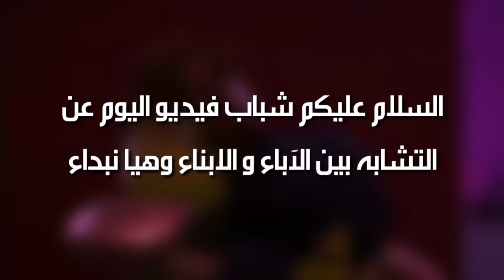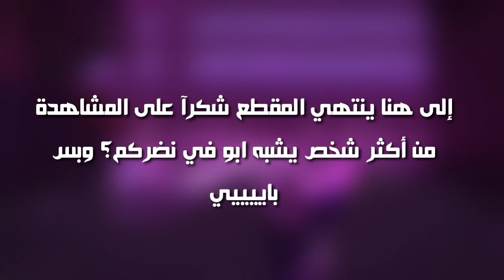نينجاغو/ التشابه بين الآباء و الأبناء.